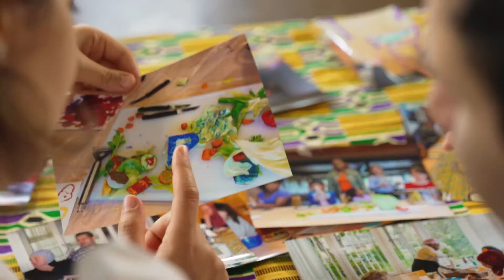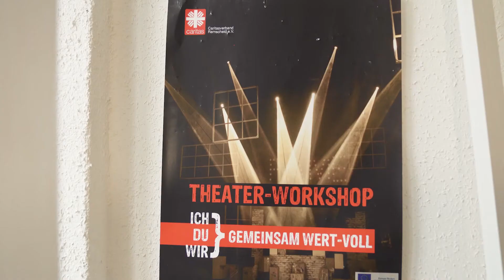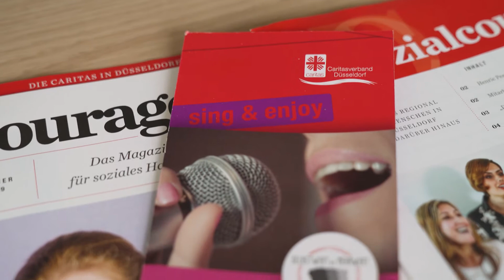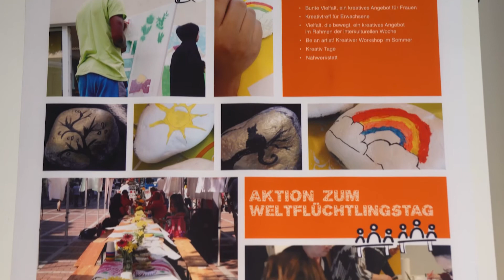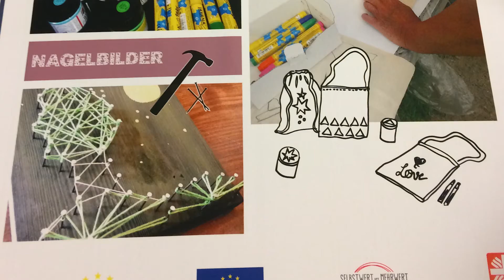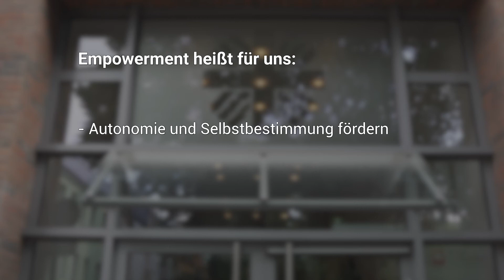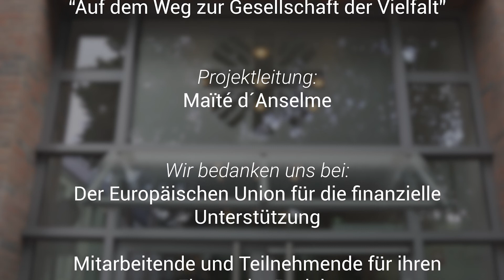Dokumentation Projekt "Selbstwert ist Mehrwert"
Ziel des Projektes "Selbstwert ist Mehrwert: Auf dem Weg zur Gesellschaft der Vielfalt" ist es, die Teilhabe und Inklusion von Geflüchteten in der Gesellschaft durch die Entwicklung und Förderung ihrer eigenen Potenziale und Ressourcen zu fördern.

Eine besonders große Herausforderung im Bereich von Migration und Integration stellt das Empowerment neuangekommener Frauen dar. Eine wesentliche Aufgabe des Projektes wird darin liegen, diese zu stärken und ihnen Hilfe zur Selbsthilfe anzubieten.

In Kooperation mit örtlichen Caritasverbänden wurden an sechs Standorten im Erzbistum Köln gemeinsam mit geflüchteten Männern und Frauen kreative Angebote und künstlerische Veranstaltungen umgesetzt. Gefördert wurde das zweijährige Verbundprojekt über den Europäischen Asyl-, Migrations- und Integrationsfonds (AMIF).